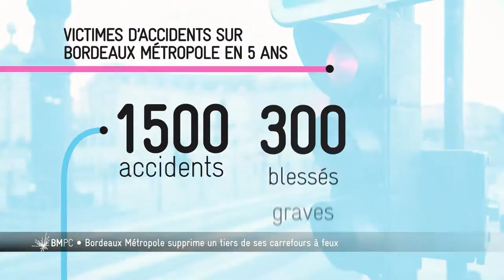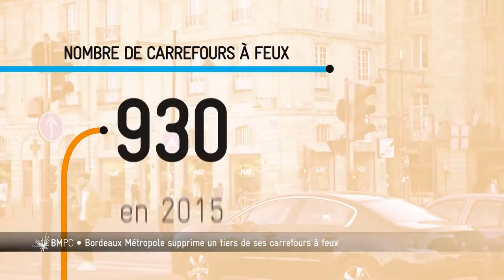Bordeaux métropole, Pourquoi, comment : Carrefours à feux